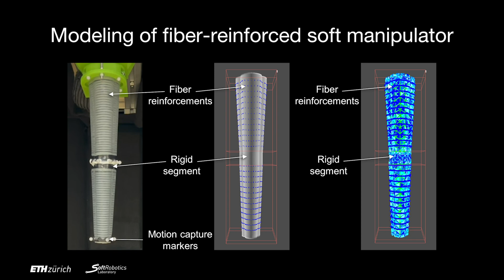Model-Based Disturbance Estimation for a Fiber-Reinforced Soft Manipulator using Orientation Sensing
Barnabas Gavin Cangan*, Stefan Escaida Navarro*, Bai Yang, Yu Zhang,
Christian Duriez, Robert K. Katzschmann

*denotes equal contribution

SoPrA is a multi-segment soft continuum robotic arm composed of compliant deformable materials and fiber-reinforced pressurized actuation chambers. In this paper, we use the soft-robot modeling capabilities of the SOFA framework to build a detailed FEM model, including an orientation sensor model that generalizes to IMUs as well as curvature sensors.

The model is used to establish a state observer for the manipulator with model parameters calibrated to match imperfections of the manual fabrication process using physical experiments. We then solve a quadratic programming inverse dynamics problem to compute the components of external force that explain the pose error.

Our experiments show an average force estimation error of around 1.2%. As the proposed methods are generic, these results are encouraging for building soft robots exhibiting complex, reactive, sensor-based behavior that can be deployed in human-centered environments.